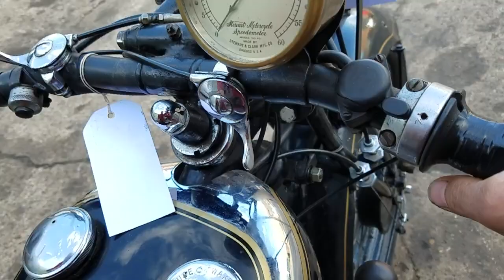1933 Rudge Radial 250cc at Andy Tiernans